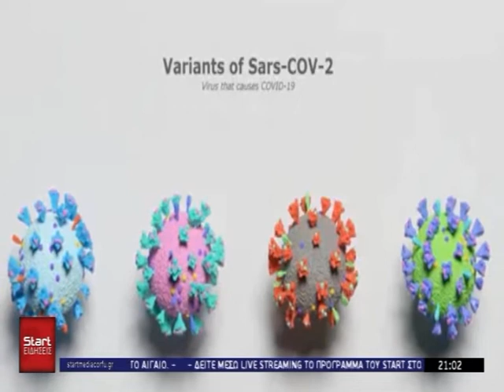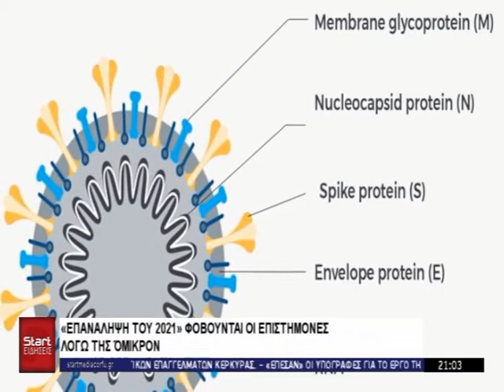ΚΕΝΤΡΙΚΟ ΔΕΛΤΙΟ 17 12 2021